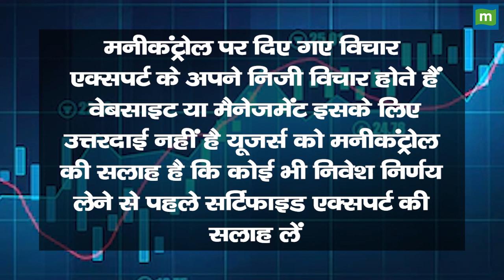Infosys Share Price: शेयर बायबैक की खबर के बाद क्या करें निवेशक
Infosys में Buyback की खबरों के बाद Stock में क्या करने की दे रहें है Expert सलाह? जानें किन levels पर करना चाहिए आपको खरीदारी और क्या है Target Price